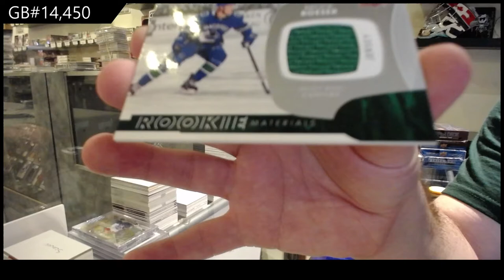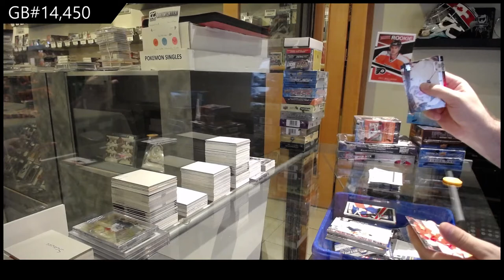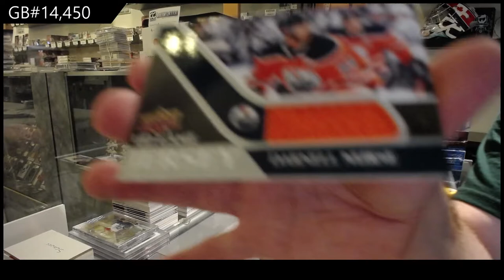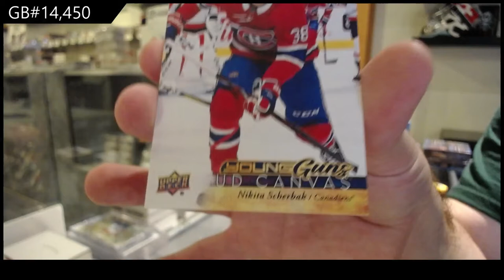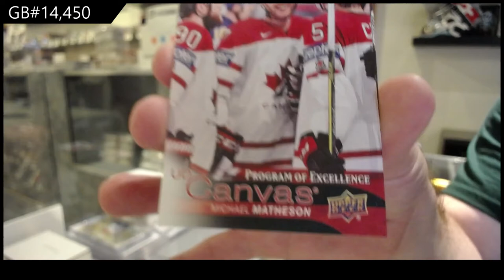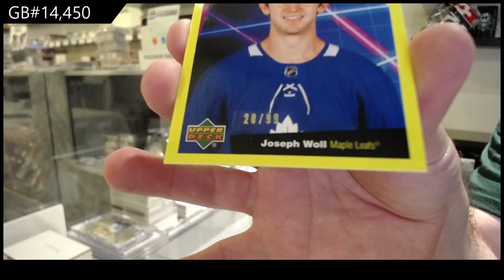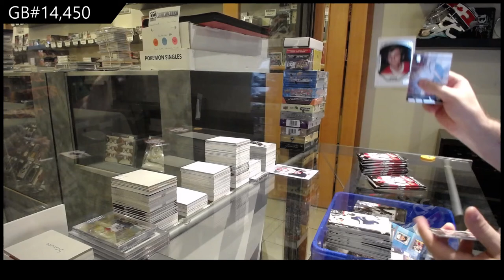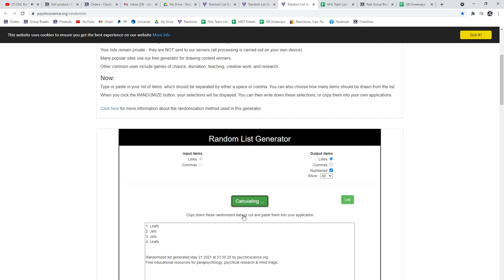Upper Deck Series 1 & Series 2 Hockey Multi Year Box Break - C&C GB #14,450